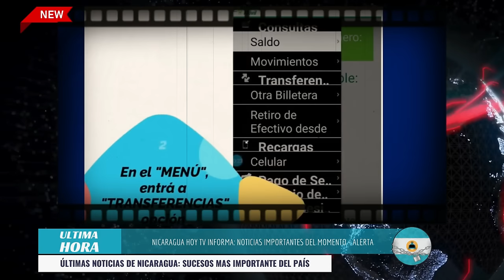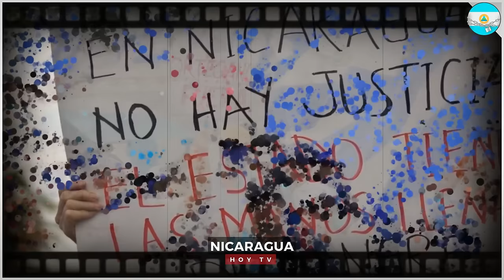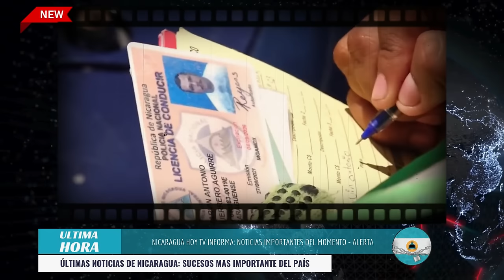Nicaragua 12 de abril 2024, Ultimas Noticias de Nicaragua 12 de abril 2024, DANIEL ORTEGA